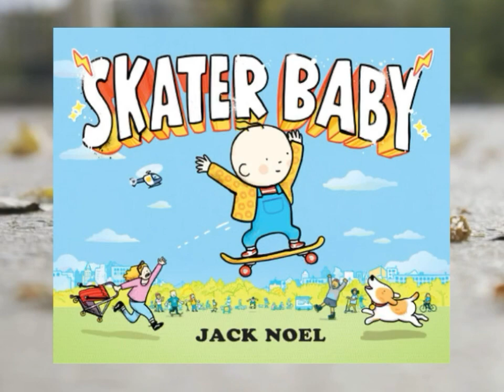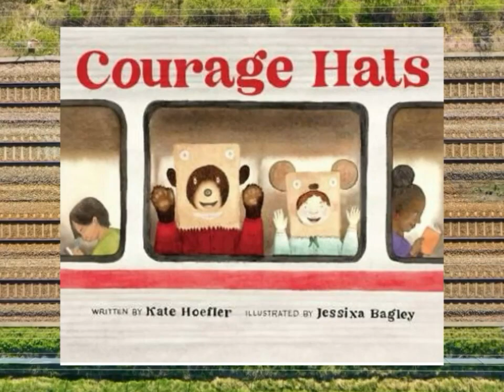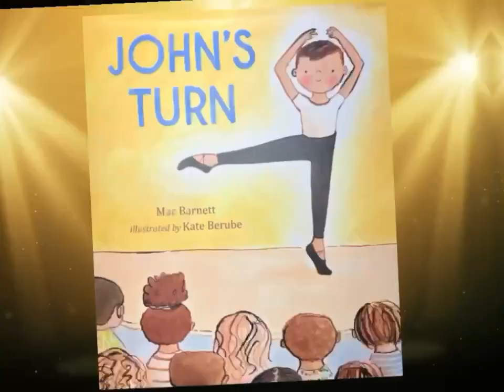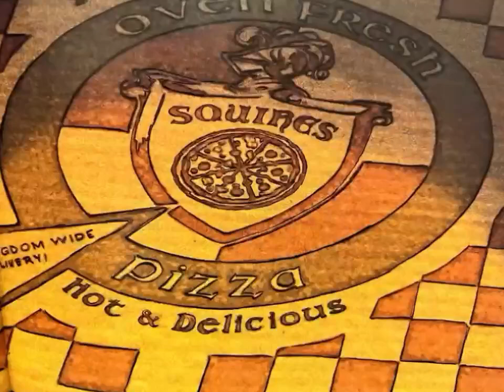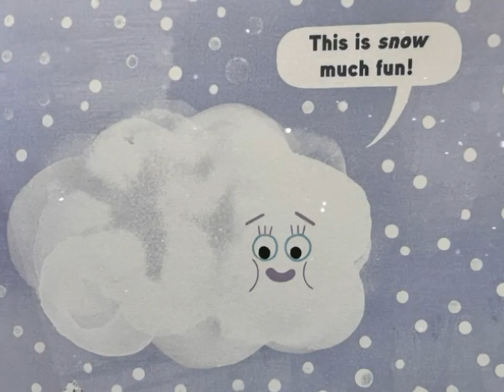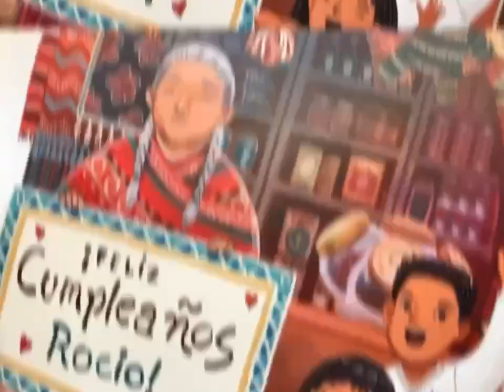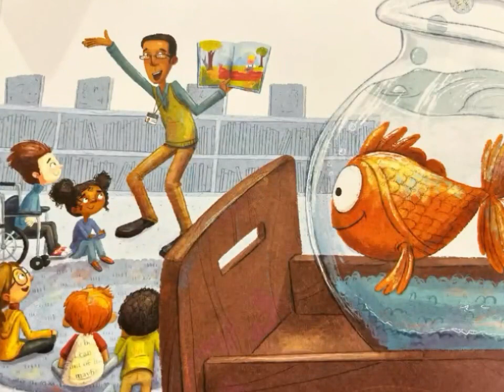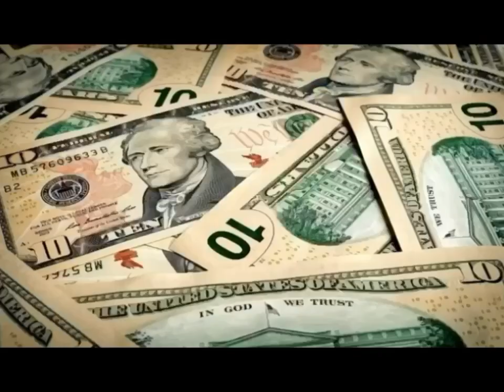TEN OUT OF TEN! Picture book recommendations with Ms. Annette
Join Ms. Annette and learn about ten new picture books at the Library! Which one will you check out today?

▻  CURBSIDE PICKUP
To reserve items: